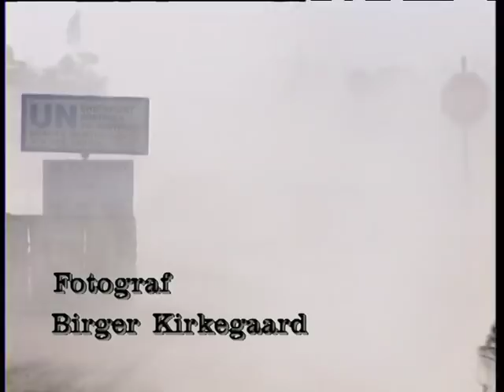Leoparderne i Tuzla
En dokumentar om de danske Leopard kampvogne, der var udsendt som en del af de danske fredsbevarende FN-styrker i det tidligere Jugoslavien. I udsendelsen fortæller blandt andre den nu pensionerede Lars Møller om Operation Bøllebank, hvor de danske kampvognsbesætninger for alvor slog igen mod serbiske styrker, som prøvede at slå dem ihjel.